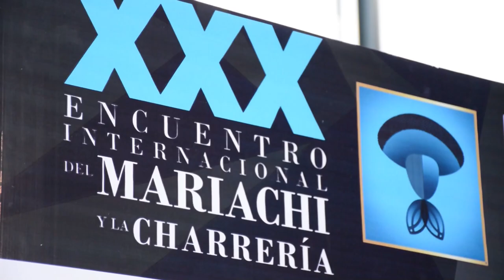Las nuevas voces del mariachi llegan a Guadalajara para llenar la ausencia de los grandes cantantes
México busca a las nuevas voces de la música de mariachi en un momento en que este género se ha quedado sin sus grandes intérpretes y entre la juventud es cada vez más desplazado por otras corrientes como los corridos tumbados y el reguetón.